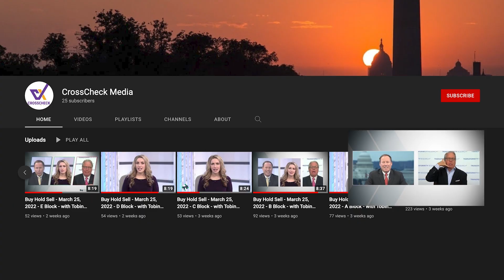Leveling Up: Exploring the Gaming Industry with Ari Fox of Gameacon | Double Down with Breslo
Join us for an exciting episode of Double Down with Breslo as we dive deep into the world of gaming with out special guest, Ari Fox, the visionary behind Gameacon. In this episode, host James Breslo sits down with Ari Fox to discuss his journey in the gaming industry, his role in creating engaging gaming experiences, and the evolution of Gameacon. From industry trends and innovations to fostering a vibrant gaming community, Ari shares his insights, experiences, and passion for all things gaming. Whether you're a dedicated gamer or simply intrigued by the gaming landscape, this episode promises to be a dynamic exploration of the gaming world through the eyes of a visionary.

Double Down with Breslo is a CrossCheck Media production and is produced by Todd M. Schoenberger.

For those who prefer to hear the audio podcast version of this episode, please

Social Connections:

Twitter: @XCheckMedia, @JimBreslo, @TMSchoenberger, @DoubleDown_TV, @Gameacon

- Ari Fox Gameacon
- Gaming industry insights
- Gameacon revolution
- Gaming community
- Gaming experiences
- Industry trends and innovations
- Gaming Visionary
- Double Down with Breslo
- Gaming podcast
- Gaming passion